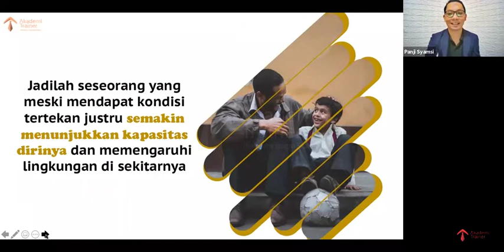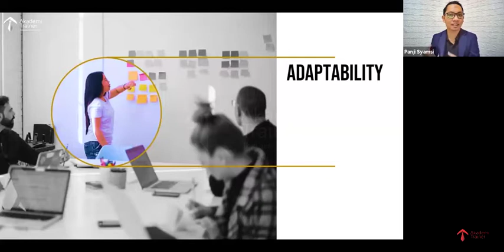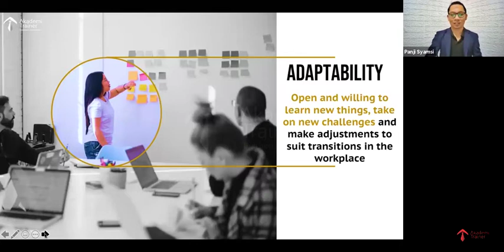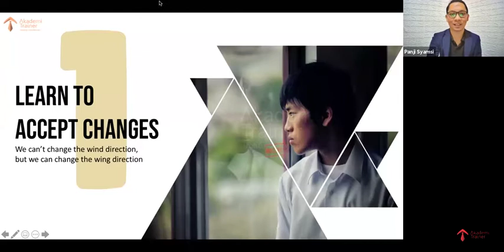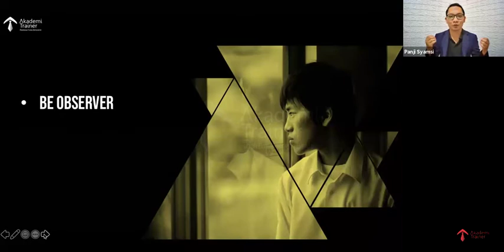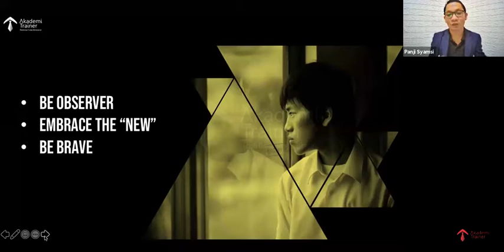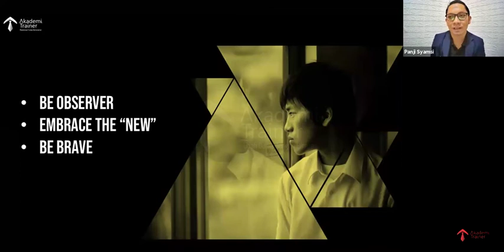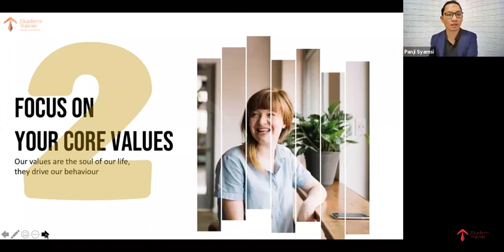How To Improve Your Adaptability At Work - Part 4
How To Improve Your Adaptability At Work - Panji Syamsi